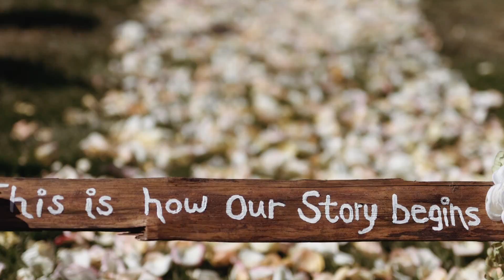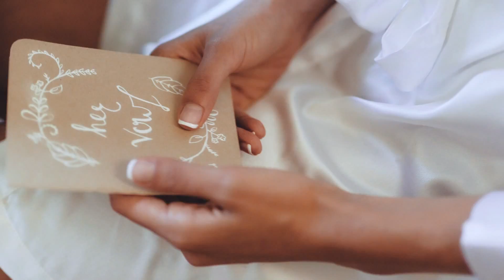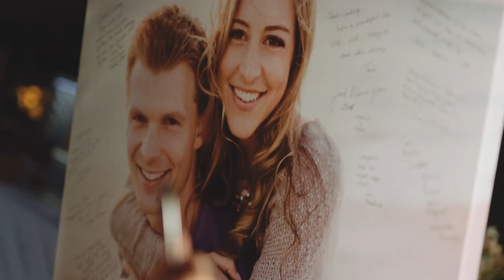Livermore Vineyard Wedding Video | The Purple Orchid | Lindsey and Chad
*This wedding video is for personal sharing only, but is not for advertising or commercial use*

Livermore Vineyard Wedding Video at The Purple Orchid by

Music for this Livermore Vineyard Wedding Video at The Purple Orchid by

Ben Howard "Old Pine" (Property of [Merlin] Wagram Music
UMG)
Imaginary Future "Love is Beginning" (Property of Artist/Label)
Remix of Sam Smith "Stay With Me" (all rights to owner of this song/artist/label)

Venue